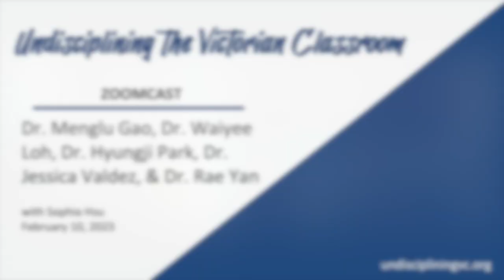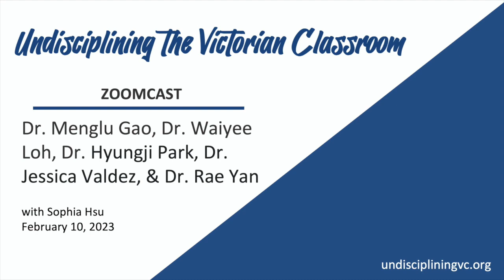Zoomcast with Menglu Gao, Waiyee Loh, Hyungji Park, Jessica Valdez, & Rae Yan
Sophia Hsu interviews five nineteenth-century scholars to discuss their development of lesson plans that explore the centrality of East Asia to Victorian Studies.

Undisciplining the Victorian Classroom is a digital humanities project that reimagines how to teach Victorian Studies through a positive, race-conscious lens.

The project advocates for engaging scholarship from Black and African, Indigenous and Native American, Asian and Asian American, Latinx, Postcolonial, Decolonial, Feminist, Queer, Transgender, Disability, and Critical Ethnic Studies.